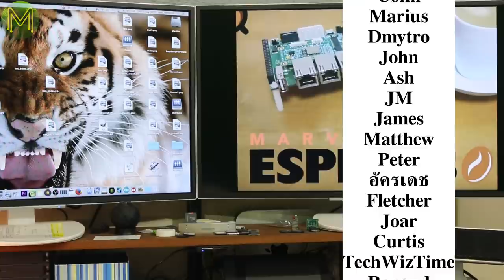#159 "Get a haircut, you hippy" competition!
Time for another competition! I haven't quite reached 20,000 subs yet, so... scrambling for an excuse...
It's time for a haircut.
I get a haircut, you get a prize!
See the video and.or my website for deets.